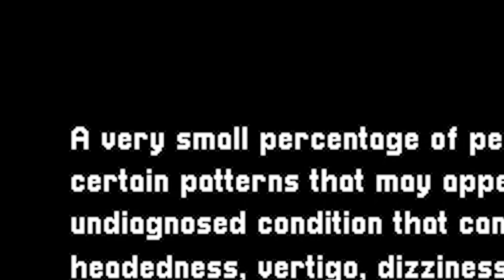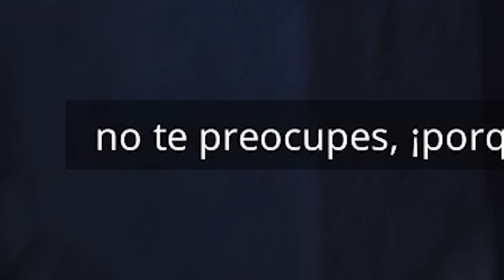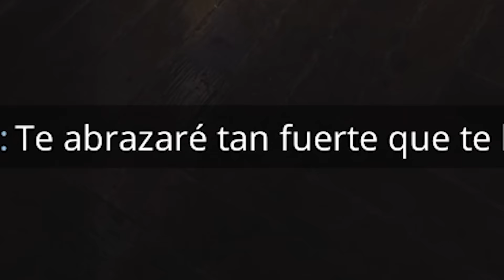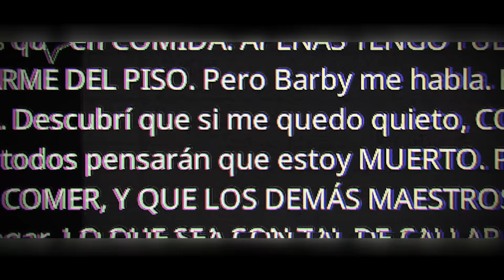LA MAESTRA DE POPPY PLAYTIME ME TIENE TRAUMADO 😭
Bueno gente el día de hoy les traigo el capitulo 3 de POPPY PLAY TIME un juego que les gusto demasiado y me han estado pidiendo que lo juegue, así que si el vídeo te gusto y te gustaría ver el final de este capitulo les invito a dejar su like y suscribirse para que no se lo pierdan.